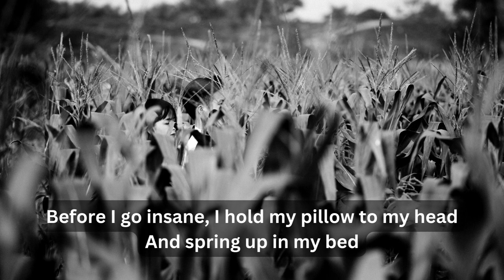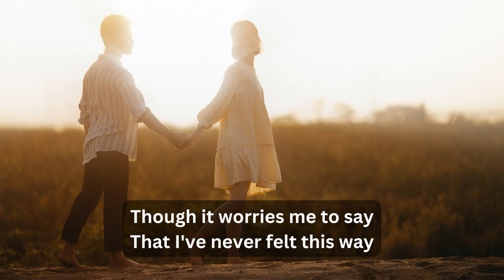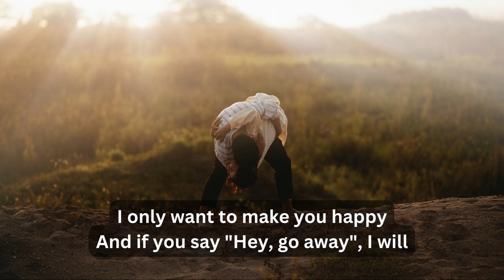The Partridge Family - I Think I Love You [WITH LYRICS] [1970] - Billboard Hot 100 Number 1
Photo credit: Pexels, Văn Thắng, (and his beautiful pictures which helped me adding visual content to this song)